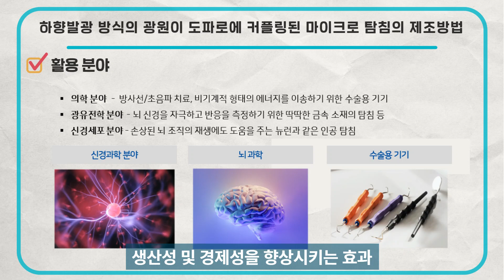[링크온비즈-기술거래] 하향발광 방식의 광원이 도파로에 커플링된 마이크로 탐침의 제조방법